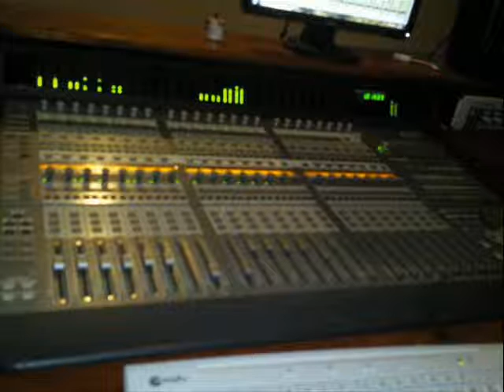nativo rd y el moyo don't wanna go home by dm music